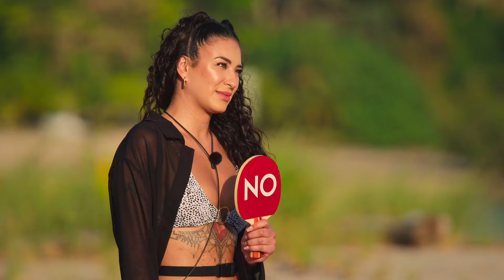Couple to Throuple | This Throuple Compatibility Test Takes Things to the Next Level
The throuples dive into a wild blindfolded challenge, putting their values and camptibility to the test with a series of spicy questions! (Season 1 Episode 4).

Synopsis: Hosted by Scott Evans and guided by Sex and Relationship expert Shamyra Howard, Peacock’s new Original series COUPLE TO THROUPLE follows four curious couples through the world of polyamory as they experiment with bringing a third partner into their relationship. Set at a remote tropical resort, the couples will meet, mingle, and date a group of singles, many of whom are experienced in polyamory. With three times the fun, the feelings, and drama, these relationships are put through the ultimate test to see if they are the perfect match. At the end of their time in paradise, the couples will decide if their hearts have room for more than just “the one” and commit as a throuple, go home as they arrived, or leave separately. The 10-episode season will roll out in weekly batches of three beginning Thursday, Feb 8. The season finale will stream separately.